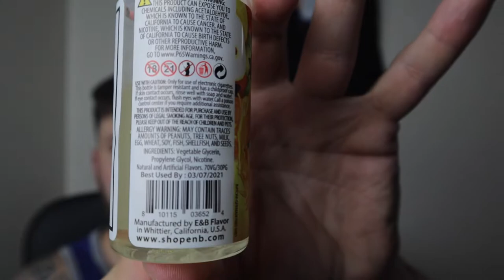Gorilla Fruits Mango by EnB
These videos are my opinion, ejuice contains nicotine which is an addictive chemical. These videos are meant for 18/21 years and over.